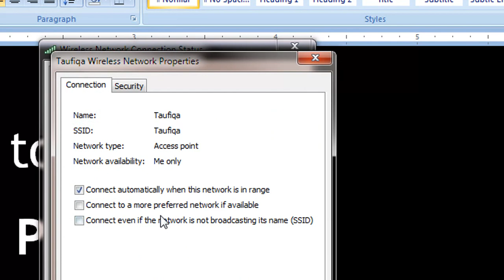How to Find Your WiFi Password when you Forget it